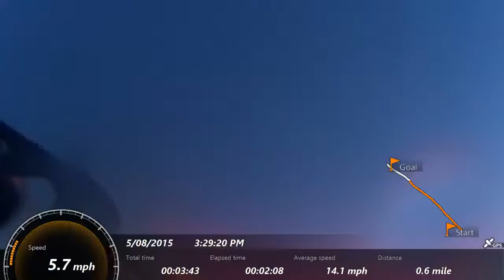2015 Fiji Hobie Challenge - Epeli fail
2015 Fiji Hobie Challenge - Epeli Lulusago fail trying for the Hobie 16 world record of 23.83 knots.